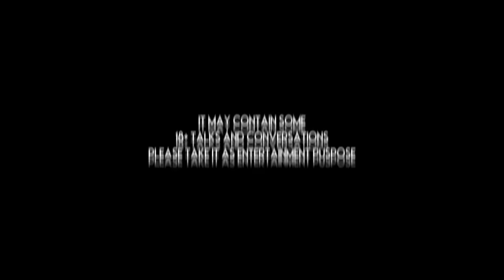Doveraj അല്ല അവന്റെ അപ്പൻ വന്നാലും അടിക്കും...😏🔥1year Waiting for this revange | Kannada vs KERALA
►Respect Moderators.